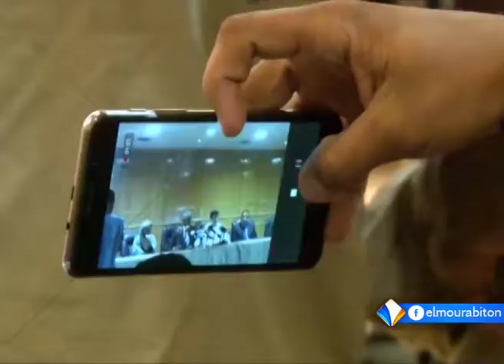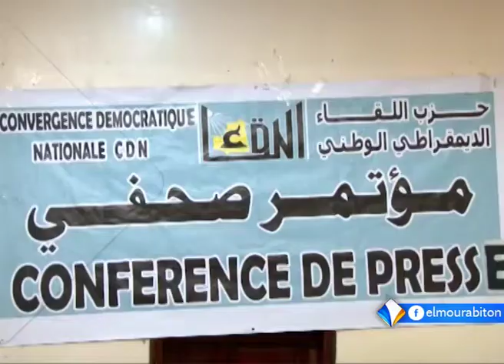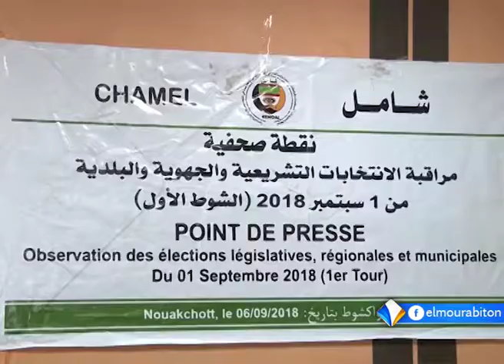xibaaru sonnika xane 11-09-2018.